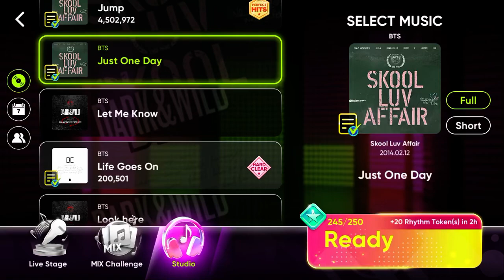Rhythm Hive Season 2: 하루만/Just One Day - BTS (Hard, 5x, Perfect Hits)